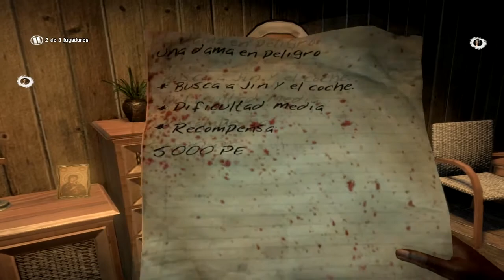¡¡CORREDORES DEL LABERINTO!! | UNA DAMA EN PELIGRO | DEAD ISLAND con EstebanOp7 | Español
Canales Recomendados­

Mis Redes

RAID CALL ID: 7783312
SNAPCHTA: EstebanOp7

PREGUNTAS FRECUENTES

- Bueno chicos a lo largo de lo que llevo en Youtube siempre he utilizado Sony Vegas al comienzo fue la Versión 11 y actual mente manejo la Versión 13.

* ¿CON QUE GRABAS TUS VÍDEOS?

- Bueno chicos yo utilizo Action actualmente y pues si te recomiendo que tengas una buena computadora si quieres un día grabar tus propios vídeo juego que quieres.

- Mi skype solo lo tienen amigos cercanos o familiares, y prefiero mantenerlo así ya que lo uso exclusivamente para ello, para eso dejo el raid call.

* ¿QUE DÍAS JUEGAS CON SUSCRIPTORES?

- Los fines de semana son los días que juego en el raid call, lo que son Op7, Agar.io y Minecaft.

* ¿CUAL ES EL NOMBRE DE LA CANCIÓN EN LA PARTE FINAL DE TUS VÍDEOS?

*TE INVITO A SER PARTE DE MI CANAL! SUBO VÍDEO TODOS LOS DÍAS Y DE TODA CLASE DE VÍDEO JUEGOS!